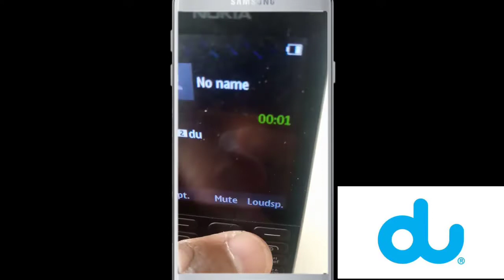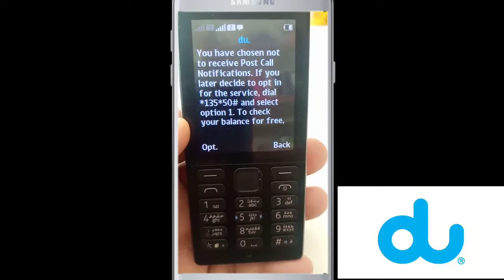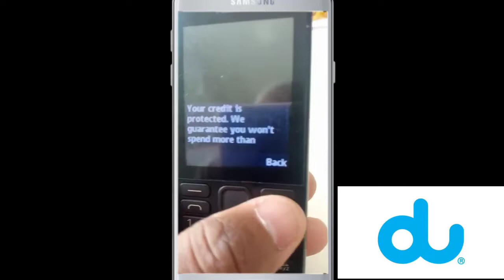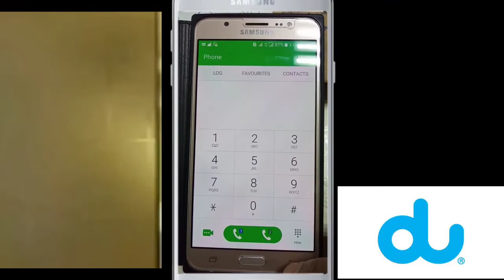How to Deactivated # कैसे बंद करना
তাড়াতাড়ি বন্ধ করুন

  कैसे बंद करना